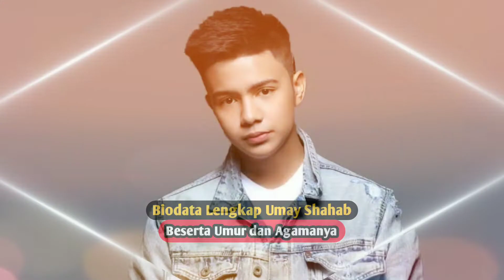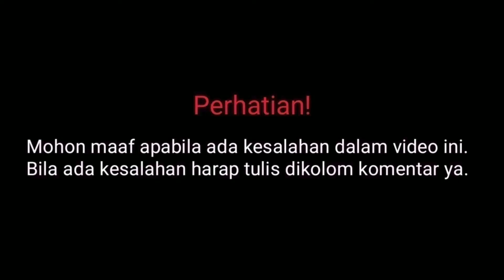Biodata dan Profil Umay Shahab Pemain Mencuri Raden Saleh